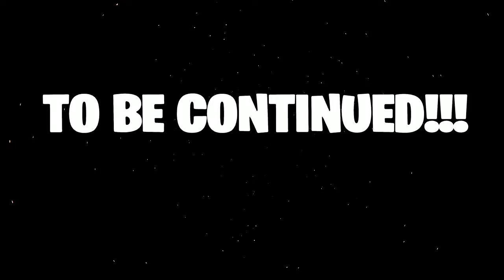FONDAZIONE PROVA A SALVARE ORIGINE MA INCONTRA CARNAGE E UN NUOVO NEMICO!!! - Ep6